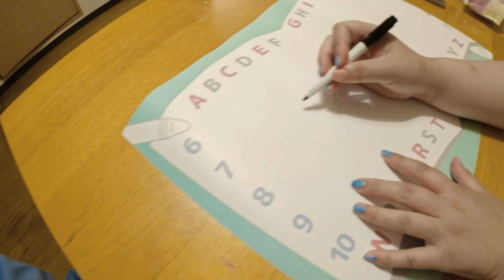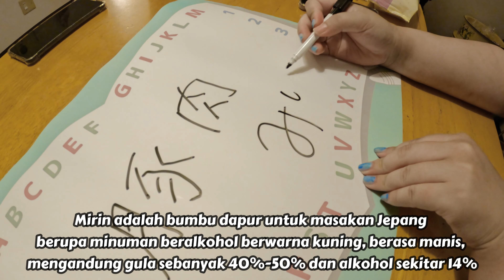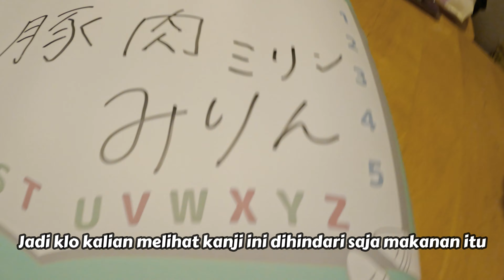MAKANAN YANG HARUS DIHINDARI SAAT PERGI KE JEPANG Ft Sensei chinami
Jadi ada beberapa huruf kanji yang mungkin bisa membantu kalian saat pergi ke jepang.
豚
Buta = Babi
豚肉
Buta Niku = Daging Babi
アルコール
Arukoru = Alkohol
酒
Sake
みりん
Mirin = Bumbu jepang beralkohol